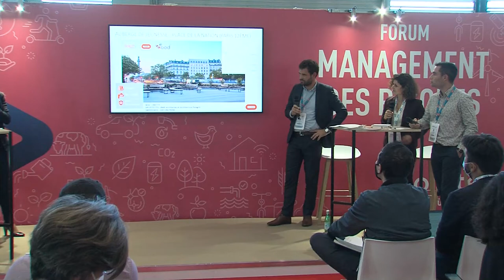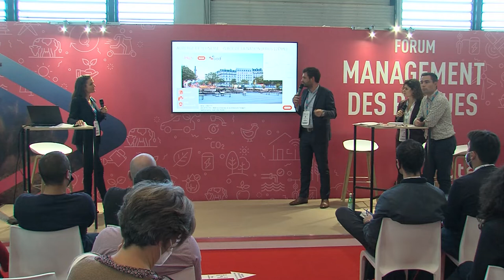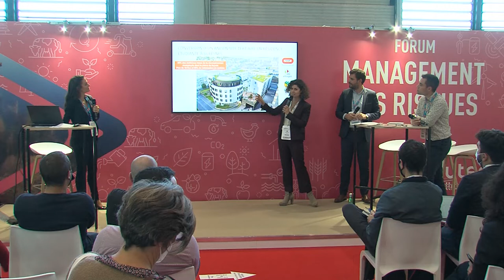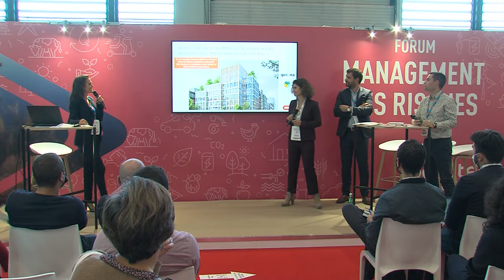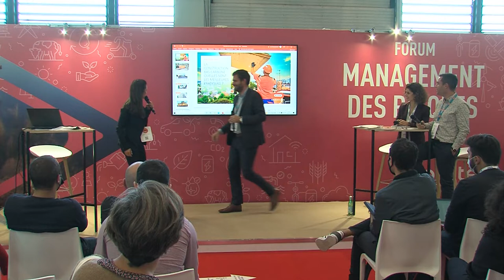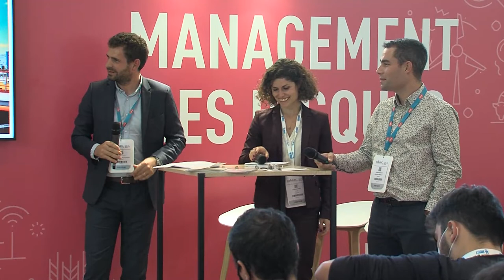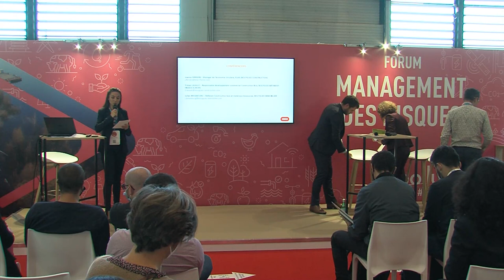Pollutec - Conférence 8 au complet (VF)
La qualité du bilan carbone d’un bâtiment vient en partie de celle des matériaux utilisés pour sa construction. La maîtrise d’œuvre a donc un rôle dans le choix de ces derniers, sur le développement actuel de la construction en bois (en abordant les enjeux du bois biosourcé) et sur l’ingénierie du réemploi des matériaux.

Intervenants :
o Joanna FERRIERE – Manager de l’économie circulaire, Elan (Bouygues Construction)
o Tristan LAVAULT – Responsable développement commercial Construction Bois, Bouygues Bâtiment France Europe
o Julien BRISEBOURG – Référent Construction bois et matériaux biosourcés, Bouygues Immobilier